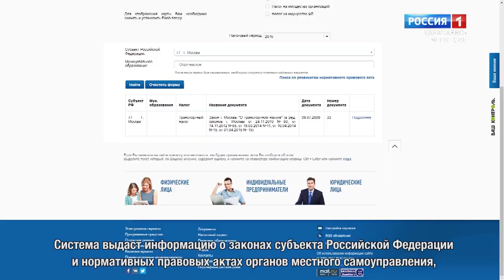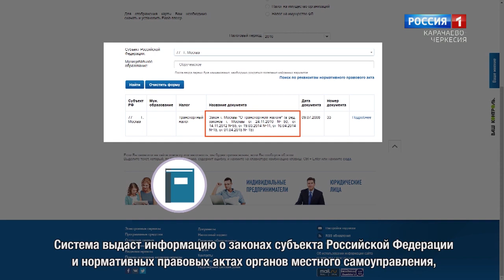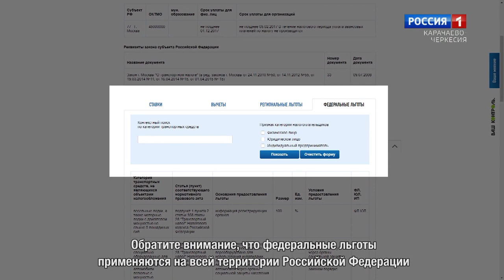Вести. События недели 31.10.2021